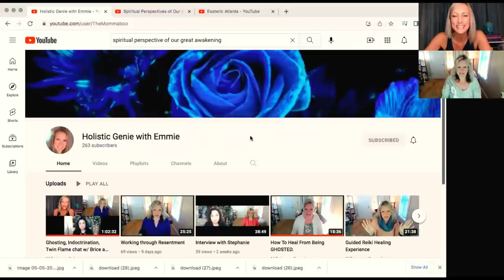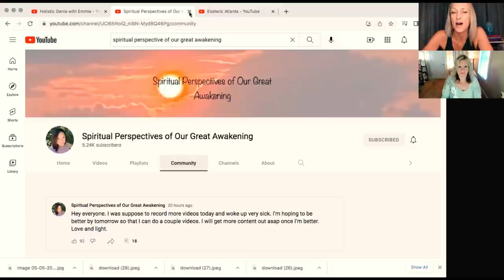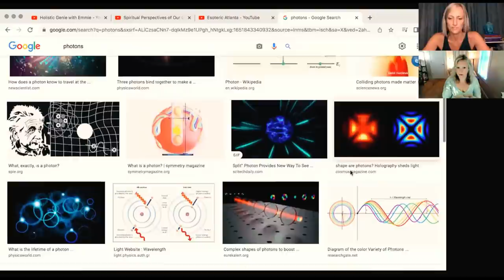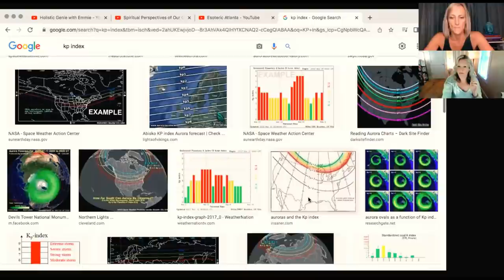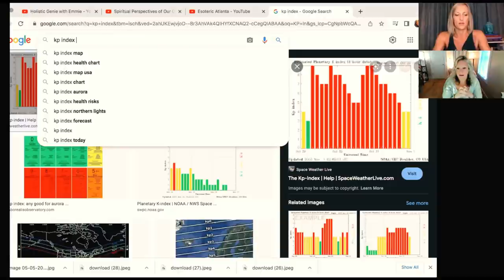~Astrological Predictions~ MAY 2022